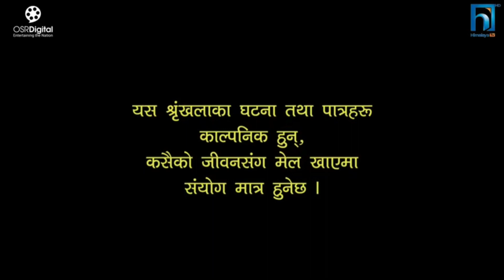Berojgaar ।। [Laxman, Dharma, Ravi,Sarji ] New Nepali comedi short movies.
mpsfilms Tulu-Tulu#tulu-tulunewepsoide
𝗠𝗽𝘀𝗳𝗶𝗹𝗺𝘀 𝗕𝗮𝗻𝗸𝗲 𝗖𝗵𝗮𝗻𝗻𝗲𝗹 𝗶𝘀 𝗢𝗻𝗲 𝗼𝗳 𝘁𝗵𝗲 𝗳𝗶𝗻𝗲𝘀𝘁 𝗡𝗲𝗽𝗮𝗹𝗶 𝗘𝗻𝘁𝗲𝗿𝘁𝗮𝗶𝗻𝗺𝗲𝗻𝘁, 𝗧𝗩 𝗥𝗲𝗮𝗹𝗶𝘁𝘆 𝗦𝗵𝗼𝘄𝘀, 𝗖𝗼𝗺𝗲𝗱𝘆 𝗦𝗲𝗿𝗶𝗲𝘀, 𝗮𝗻𝗱 𝗘𝗱𝘂𝗰𝗮𝘁𝗶𝗼𝗻𝗮𝗹 𝗖𝗼𝗻𝘁𝗲𝗻𝘁 𝗣𝗿𝗼𝗱𝘂𝗰𝗲𝗿 𝗮𝗻𝗱 𝗱𝗶𝘀𝘁𝗿𝗶𝗯𝘂𝘁𝗼𝗿 𝗼𝗳 𝗡𝗲𝗽𝗮𝗹.
Wᴇ ᴅᴏ ᴜᴘʟᴏᴀᴅ ᴀʟʟ ᴠɪᴅᴇᴏs ɪɴ ᴛʜɪs ᴄʜᴀɴɴᴇʟ ᴡɪᴛʜ ғᴜʟʟ Dɪɢɪᴛᴀʟ Cᴏᴘʏʀɪɢʜᴛs ᴏғ ᴏᴜʀsᴇʟᴠᴇs ᴏʀ ᴘʀᴏᴠɪᴅᴇᴅ ʙʏ ᴅɪғғᴇʀᴇɴᴛ ᴏᴡɴᴇʀs ᴏғғɪᴄɪᴀʟʟʏ.
𝑴𝒑𝒔𝒇𝒊𝒍𝒎𝒔 𝑷𝒗𝒕.𝑳𝒕𝒅
► TikTok (mpsfilms)
𝑇𝑢𝑙𝑢 -𝑇𝑢𝑙𝑢 𝑖𝑠 𝑎 𝑁𝑒𝑝𝑎𝑙𝑖 𝐶𝑜𝑚𝑒𝑑𝑦 𝑇𝑉 𝑆𝑒𝑟𝑖𝑎𝑙 𝐵𝑟𝑜𝑎𝑑𝑐𝑎𝑠𝑡𝑖𝑛𝑔 𝐸𝑣𝑒𝑟𝑦 𝐹𝑟𝑖𝑑𝑎𝑦 𝑜𝑛 𝑚𝑝𝑠𝑓𝑖𝑙𝑚𝑠 𝐶ℎ𝑎𝑛𝑛𝑒𝑙. 𝐼𝑡 𝑖𝑠 𝑜𝑛𝑒 𝑜𝑓 𝑡ℎ𝑒 𝑚𝑜𝑠𝑡 𝑣𝑖𝑒𝑤𝑒𝑑 𝑇𝑒𝑙𝑒𝑣𝑖𝑠𝑖𝑜𝑛 𝑃𝑟𝑜𝑔𝑟𝑎𝑚𝑠 𝑖𝑛 𝑁𝑒𝑝𝑎𝑙. 𝑇ℎ𝑒 𝑠ℎ𝑜𝑤 (𝑇𝑢𝑙𝑢-𝑇𝑢𝑙𝑢) 𝑖𝑠 𝑝𝑟𝑜𝑑𝑢𝑐𝑒 𝑏𝑦 𝑀𝑃𝑆 𝐹𝐼𝐿𝑀𝑆 𝑃𝑣𝑡. 𝐿𝑡𝑑 . 𝐾𝑢𝑚𝑎𝑟 𝑠ℎ𝑎𝑟𝑚𝑎 / 𝐷ℎ𝑢𝑟𝑏𝑎 𝐾.𝐶 𝑎𝑟𝑒 𝑡ℎ𝑒 𝑤𝑟𝑖𝑡𝑡𝑒𝑟𝑠 𝐴𝑛𝑑 𝑘𝑢𝑚𝑎𝑟 𝑠ℎ𝑎𝑟𝑚𝑎 𝑑𝑖𝑟𝑒𝑐𝑡𝑠 𝑡ℎ𝑒 𝑆ℎ𝑜𝑤. 𝑇ℎ𝑒 𝑠𝑡𝑜𝑟𝑦 𝑖𝑠 𝑏𝑎𝑠𝑒𝑑 𝑜𝑛 𝑟𝑢𝑟𝑎𝑙 𝑙𝑖𝑓𝑒𝑠𝑡𝑦𝑙𝑒 𝑎𝑛𝑑 𝑙𝑜𝑤𝑒𝑟 𝑚𝑖𝑑𝑑𝑙𝑒 𝑐𝑙𝑎𝑠𝑠 𝑝𝑒𝑜𝑝𝑙𝑒. 𝑇ℎ𝑒 𝑠ℎ𝑜𝑤 𝑠𝑡𝑎𝑟𝑠 𝐿𝑎𝑥𝑚𝑎𝑛 𝑁𝑒𝑢𝑝𝑎𝑛𝑒, 𝑁𝑎𝑛𝑑𝑎 𝑠ℎ𝑎ℎ𝑖,𝐾𝑢𝑚𝑎𝑟 𝑆ℎ𝑎𝑟𝑚𝑎, 𝑆𝑎𝑟𝑗𝑖 𝑈𝑝𝑎𝑑ℎ𝑎𝑦𝑎, 𝐾𝑎𝑢𝑠𝑎𝑟 𝐴𝑙𝑖, 𝑆𝑖𝑟𝑗𝑎𝑛𝑎 𝐷𝐾, 𝐿𝑎𝑥𝑚𝑎𝑛 𝑁𝑒𝑢𝑝𝑎𝑛𝑒 𝑎𝑛𝑑 𝑅𝑎𝑚𝑖𝑙𝑎 𝑠𝑖𝑛𝑔ℎ 𝑎𝑠 𝑚𝑎𝑖𝑛 𝑐ℎ𝑎𝑟𝑎𝑐𝑡𝑒𝑟.
[𝐓𝐮𝐥𝐮-𝐓𝐮𝐥𝐮 𝐒𝐞𝐫𝐢𝐚𝐥 𝐓𝐞𝐚𝐦]
►  𝐂𝐫𝐞𝐚𝐭𝐢𝐯𝐞 𝐓𝐞𝐚𝐦 ( (𝑴𝒂𝒉𝒆𝒏𝒅𝒓𝒂 𝑵𝒆𝒖𝒑𝒂𝒏𝒆, 𝑺𝒂𝒓𝒋𝒊 𝑼𝒑𝒂𝒅𝒉𝒂𝒚𝒂))
►  𝐂𝐢𝐧𝐞𝐦𝐚𝐭𝐨𝐠𝐫𝐚𝐩𝐡𝐞𝐫/𝐃𝐢𝐫𝐞𝐜𝐭𝐢𝐨𝐧     : 𝗸𝘂𝗺𝗮𝗿 𝘀𝗵𝗮𝗿𝗺𝗮
► 𝐄𝐝𝐢𝐭𝐨𝐫                                               : 𝐌𝐚𝐡𝐞𝐧𝐝𝐫𝐚 𝐍𝐞𝐮𝐩𝐚𝐧𝐞
► 𝐒𝐭𝐨𝐫𝐲/𝐒𝐜𝐫𝐞𝐞𝐧𝐩𝐥𝐚𝐲/𝐃𝐢𝐚𝐥𝐨𝐠𝐮𝐞        : 𝗸𝘂𝗺𝗮𝗿 𝘀𝗵𝗮𝗿𝗺𝗮 / Dhurb KC
► 𝐏𝐨𝐬𝐭𝐞𝐫                                               : 𝐌𝐚𝐡𝐞𝐧𝐝𝐫𝐚 𝐍𝐞𝐮𝐩𝐚𝐧𝐞
► 𝐋𝐢𝐠𝐡𝐭 𝐌𝐚𝐧𝐚𝐠𝐞𝐦𝐞𝐧𝐭                        :  𝐊𝐮𝐦𝐚𝐥𝐢 𝐂𝐡𝐚𝐮𝐝𝐡𝐚𝐫𝐲
► 𝐒𝐨𝐮𝐧𝐝 𝐌𝐚𝐧𝐚𝐠𝐞𝐦𝐞𝐧𝐭                      :  𝐒𝐮𝐛𝐚𝐬𝐡 𝐌𝐚𝐡𝐚𝐭𝐚𝐫𝐚
► 𝐏𝐫𝐨𝐝𝐮𝐜𝐭𝐢𝐨𝐧 𝐌𝐚𝐧𝐚𝐠𝐞𝐫                     :  𝐒𝐚𝐫𝐣𝐢 𝐮𝐩𝐚𝐝𝐡𝐚𝐲𝐚
► 𝐄𝐪𝐮𝐢𝐩𝐦𝐞𝐧𝐭 𝐌𝐚𝐧𝐚𝐠𝐞𝐦𝐞𝐧𝐭             : 𝐌𝐏𝐒 𝐅𝐈𝐋𝐌𝐒 𝐁𝐚𝐧𝐤𝐞
► 𝐌𝐚𝐤𝐞𝐮𝐩                                             : 𝐁𝐢𝐤𝐫𝐚𝐦 𝐆𝐚𝐮𝐭𝐚𝐦
(𝐀𝐜𝐭𝐢𝐯𝐞 𝐓𝐞𝐚𝐦)
𝗔𝗰𝘁𝗼𝗿                : 𝑳𝒂𝒙𝒎𝒂𝒏 𝑵𝒆𝒖𝒑𝒂𝒏𝒆, 𝑲𝒂𝒖𝒔𝒂𝒓 𝑨𝒍𝒊, 𝑲𝒖𝒎𝒂𝒓 𝑺𝒉𝒂𝒓𝒎𝒂, 𝑺𝒂𝒓𝒋𝒊 𝑼𝒑𝒂𝒅𝒉𝒂𝒚𝒂
𝗔𝗰𝘁𝗿𝗲𝘀𝘀            : 𝙍𝙖𝙢𝙞𝙡𝙖 𝙎𝙞𝙣𝙜𝙝, 𝙎𝙞𝙧𝙟𝙖𝙣𝙖 𝘿𝙆, 𝙉𝙖𝙣𝙙𝙖 𝙎𝙝𝙖𝙝𝙞, 𝘼𝙖𝙪𝙨𝙝𝙖 𝙎𝙝𝙖𝙝𝙞
𝐒𝐭𝐨𝐫𝐲               :  𝐊𝐮𝐦𝐚𝐫 𝐒𝐡𝐚𝐫𝐦𝐚
𝐄𝐝𝐢𝐭𝐢𝐧𝐠            :  𝑴𝒂𝒉𝒆𝒏𝒅𝒓𝒂 𝑵𝒆𝒖𝒑𝒂𝒏𝒆
𝐏𝐫𝐨𝐝𝐮𝐜𝐞𝐫        : 𝑺𝒂𝒓𝒋𝒊 𝑼𝒑𝒂𝒅𝒉𝒂𝒚𝒂
𝐃𝐢𝐫𝐞𝐜𝐭𝐨𝐫          : Kumar sharma
          𝓡𝓮𝓬𝓸𝓻𝓭𝓲𝓷𝓰 𝓪𝓷𝓭 𝓔𝓭𝓲𝓽𝓲𝓷𝓰 ✿•˖*
˜”*°•.˜”*°•𝗠𝗣𝗦 𝗙𝗜𝗟𝗠𝗦 𝗣𝗩𝗧.𝗟𝗧𝗗•°*”˜.•°*”˜